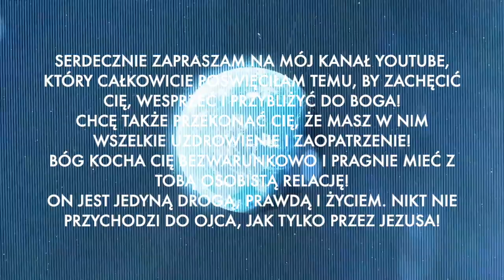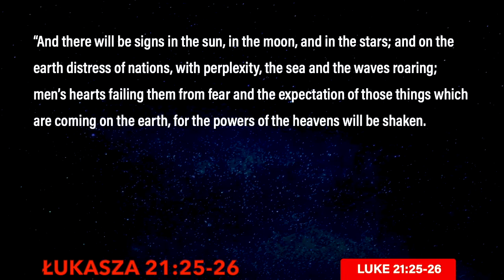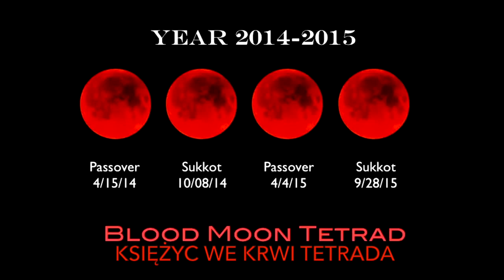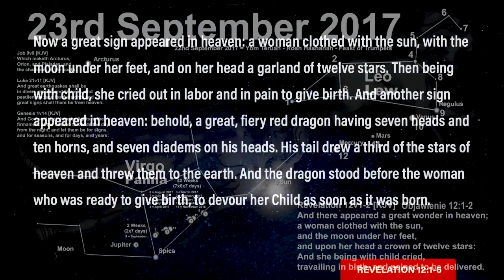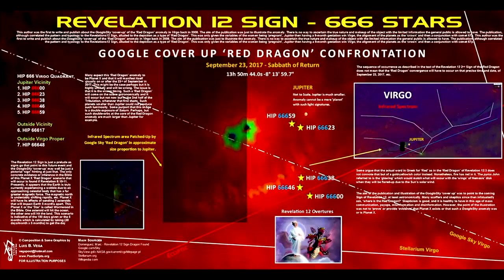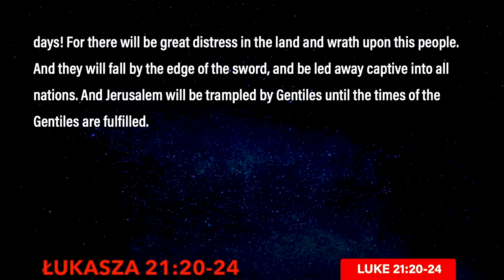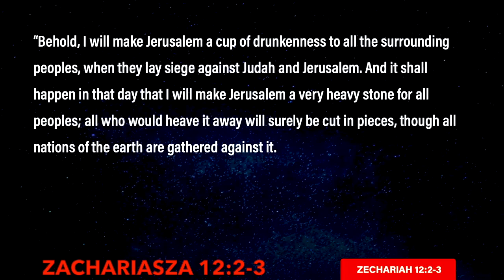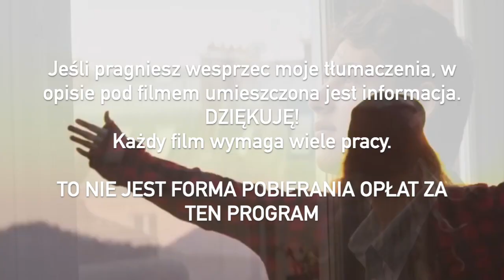7 GŁÓWNYCH ZNAKÓW CZASÓW OSTATECZNYCH - Jimmie Evans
NR KONTA: 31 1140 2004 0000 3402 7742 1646
NAZWA ODBIORCY: Poznaj Jezusa
TYTUŁ PRZELEWU: Darowizna na rzecz kultu religijnego

ZAPRASZAMY!